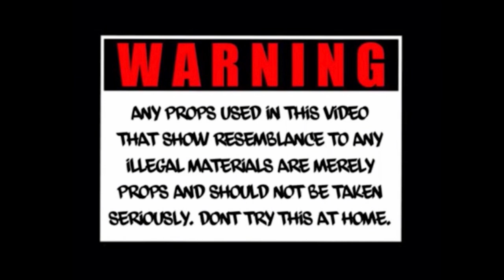SSB Yella "Waist Deep" Official Movie Video [DirectedBy: @supasickvizualz ]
DirectedBy: @supasickvizualz